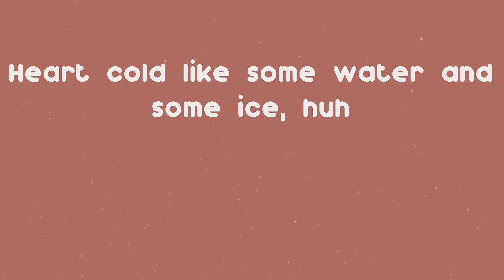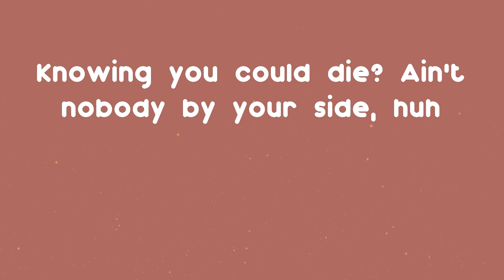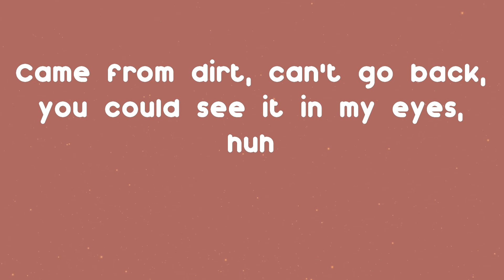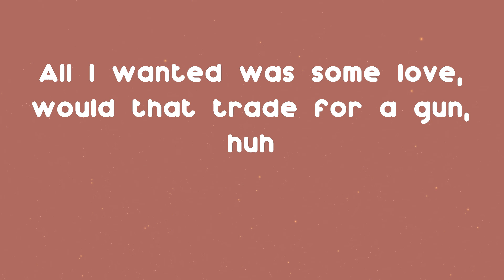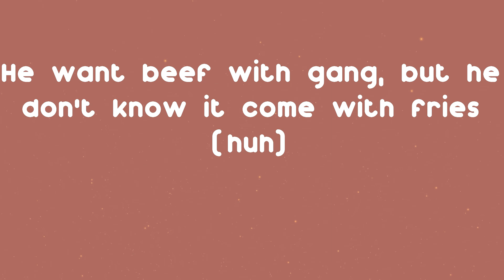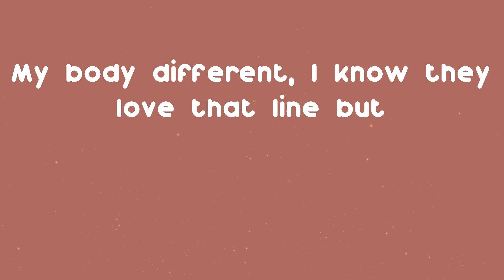Sleepy Hallow - 2055 (Lyrics)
Here is a new track from Sleepy Hallow called 2055

2055 - Sleepy Hallow lyrics:
Wanna slide